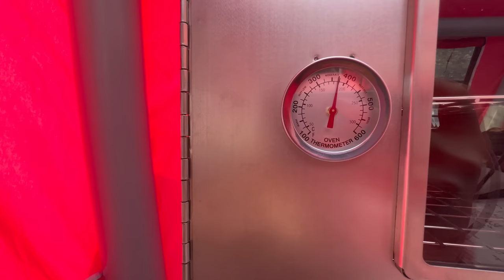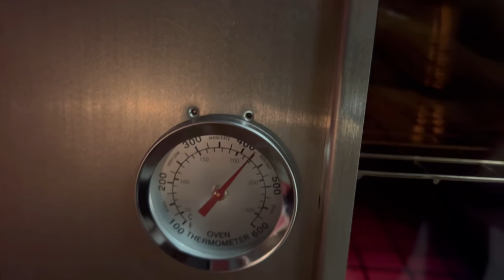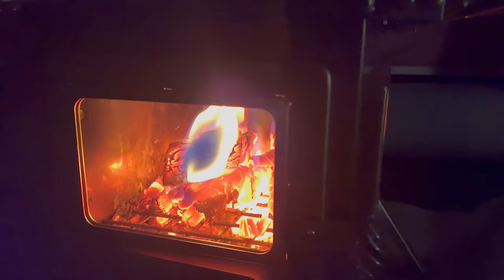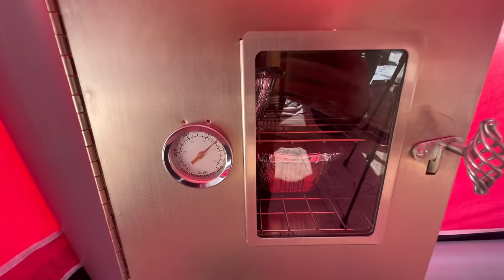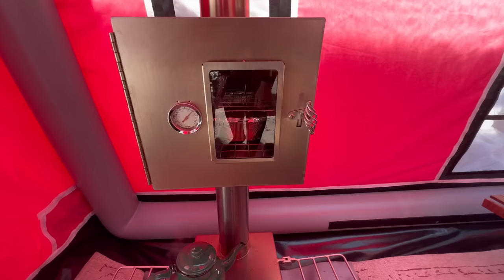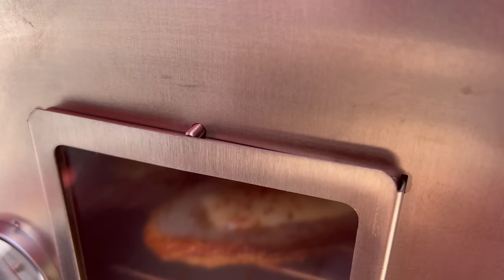YENİ ÇADIRIMIZLA KAR KAMPIMIZ l LONDON 360 panaromik manzarali sisme kamp çadırı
Bu videoda yeni şişme çadırımızla ve yeni sobamızla kar kampıyla tekrardan karşınızdayız. Artık kış mevsiminin sonlarına yaklaştığımız için son kar kamplarımız olacak. Destekleriniz için çok teşekkürler.